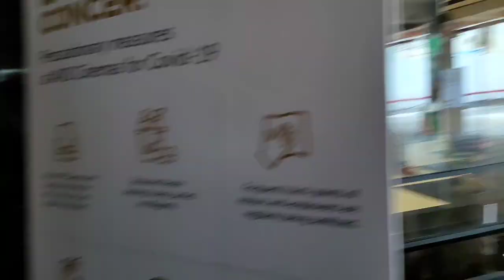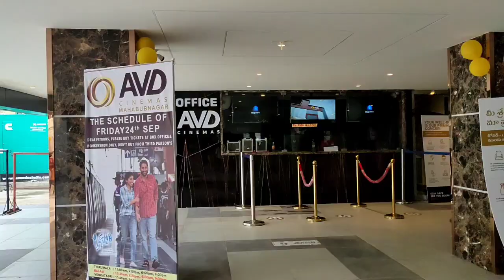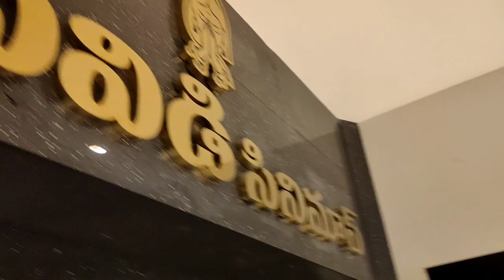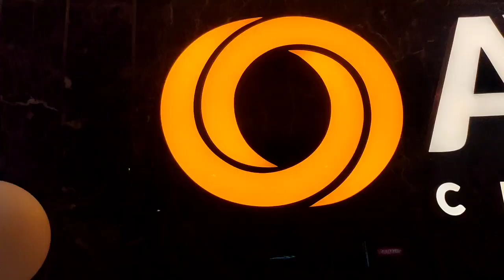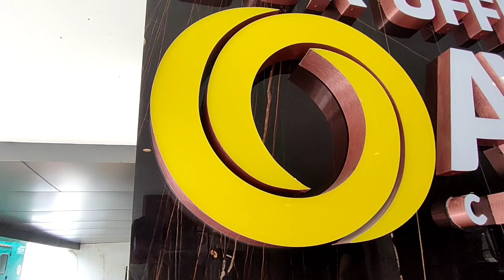Hero Vijay Devarakonda New Theaters Opening Vlog in our @పాలమూర్_హిందూ_బద్రు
This video is fair use under U.S. copyright law because it is non-commercial, transformative in nature, uses no more of the original work than necessary for the video's purpose, and does not compete with the original work and could have no negative effect on its market.